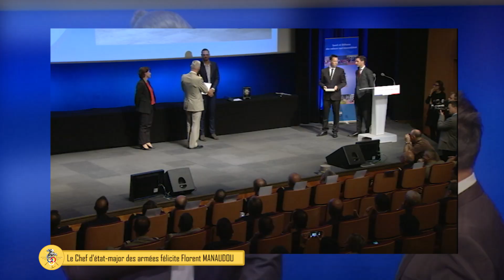Florent Manaudou quitte l'Armée de Champions !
Depuis le 6 octobre 2018, le maréchal des logis Florent Manaudou ne fait plus partie de l'Armée de Champions. Cependant il continue d'apporter son soutien à l'Armée de Terre en devenant réserviste et en jouant avec l'équipe de France militaire de handball.